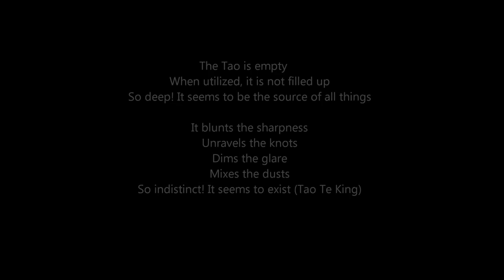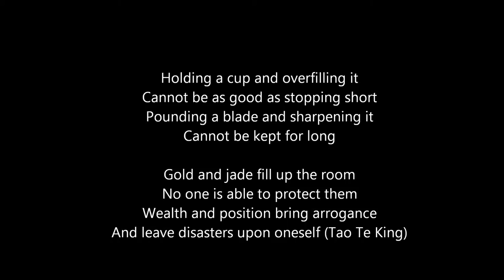Ogawa Ryu - 自然の伝統 Shizen no Dentou Private class with Shidoshi Jordan - III - 2015